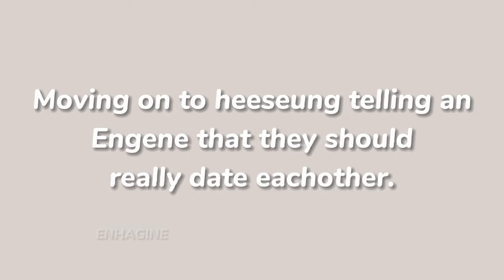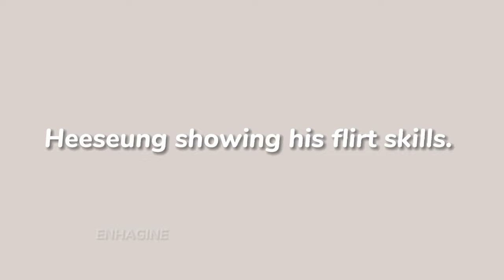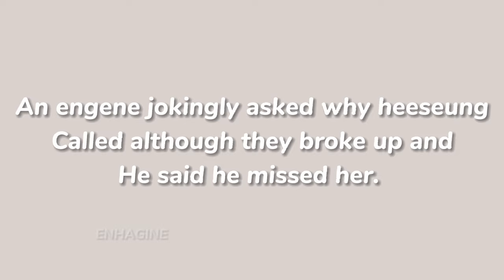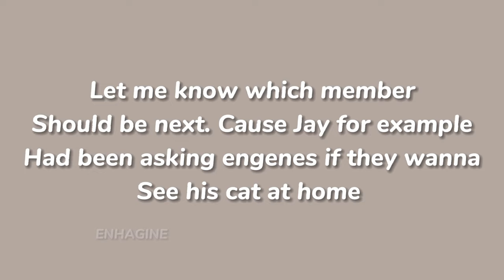Enhypen Heeseung flirting with Engenes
Hello!
Please don't be rude or jealous in the comments! Toxicity is not a way to communicate in a Fandom.
Give me Feedback!
Credit(s):
Enhypen
Nikivoir
Call owners (twt) marked.

Thanks for everything!